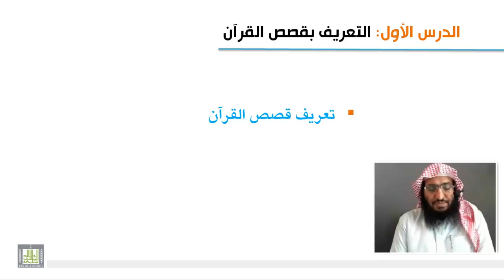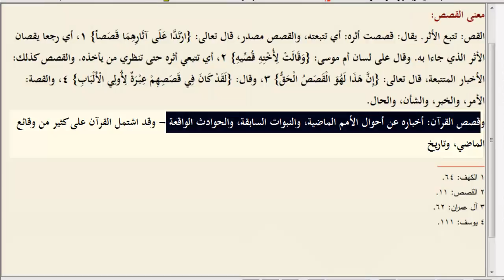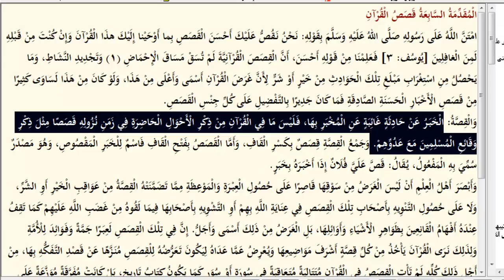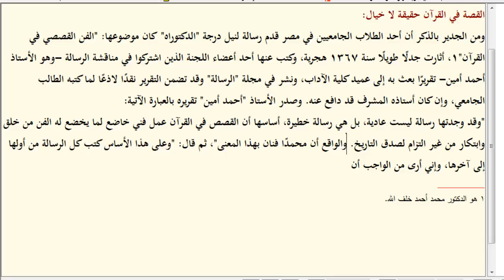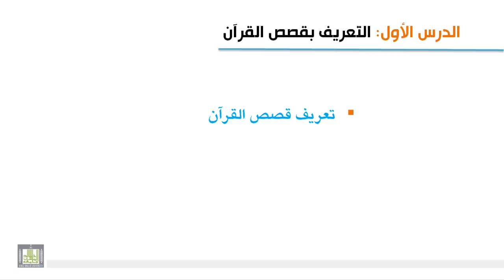علوم القرآن - تعريف قصص القرآن وأنواعه ومزاياه